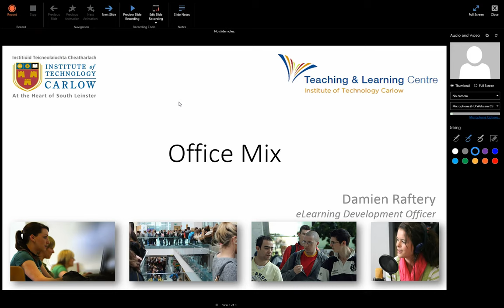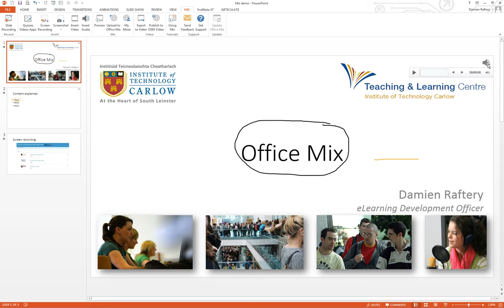Office Mix Quick Introduction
Office Mix is a free add-in for PowerPoint - everything you need to use PowerPoint to easily create and share interactive online videos (including quiz questions, webcam and basic screencast recording).